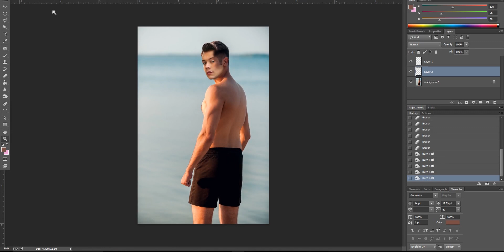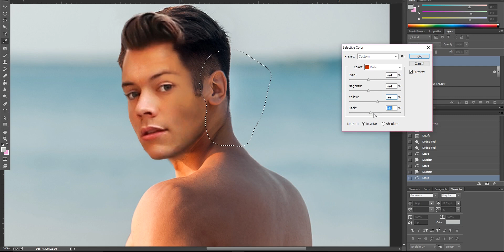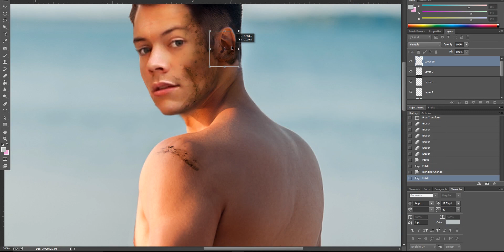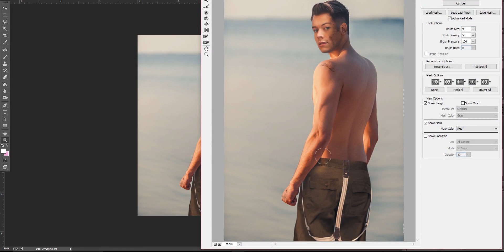Making a soldier.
Watch me make a Harry Styles edit based on this Twitter request: 40's soldier pants, suspenders hanging down, no shirt, dirty face...